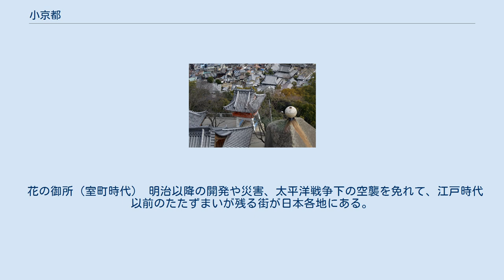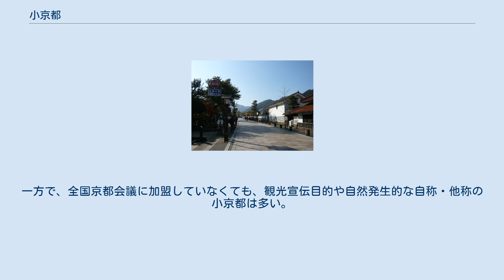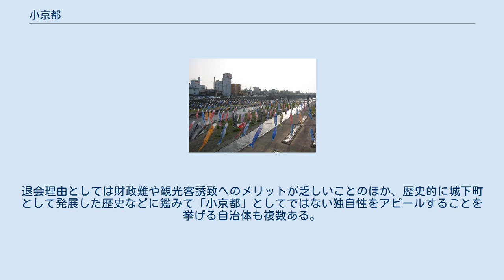小京都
小京都（しょうきょうと）とは、古い町並みや風情が京都に似ている、日本各地にある街の愛称・別称である。
 花の御所（室町時代） 明治以降の開発や災害、太平洋戦争下の空襲を免れて、江戸時代以前のたたずまいが残る街が日本各地にある。
このうち、景観などが京都に似ている地区が小京都と呼ばれる。
起源のひとつとして、各地の守護大名が室町幕府のある京都を模倣したまちづくり（都うつし）をしたことに遡ることができる。
 全国京都会議の事務局が入居する京都朝日会館 小京都とも呼ばれる地域のある自治体が集まる団体として全国京都会議が存在する。
 ただし、古い街並みでなく、京都との歴史的つながりで加入している自治体もある。
一方で、全国京都会議に加盟していなくても、観光宣伝目的や自然発生的な自称・他称の小京都は多い。
 全国京都会議は京都市を含む26市町により、1985年（昭和60年）に結成された。
1988年（昭和63年）の第4回総会で加盟基準が次の3つの条件に1つ以上あてはまることと定められた。
 総会での承認を経て加盟となり、事務局への届けにより退会となる。
 2021年4月時点で加盟する自治体は40市町であり、事務局は京都市観光協会内にある。
ピーク時の1999年度には56市町が加盟していたが、2018年度までに63市町が入会し、再入会を除いて19市町が退会した。
過去に全国京都会議に加盟していた自治体は後述の通りである。
退会理由としては財政難や観光客誘致へのメリットが乏しいことのほか、歴史的に城下町として発展した歴史などに鑑みて「小京都」としてではない独自性をアピールすることを挙げる自治体も複数ある。
 全国京都会議でポスターを作製しているので、鉄道駅等で目にする機会も多い。
 東北地方 関東地方 中部地方 近畿地方 中国地方 松江、津和野、倉吉は「山陰の小京都」と称される。
また松江、津和野、津山、尾道、山口、萩は「西の小京都」とも称される。
 四国地方 九州地方